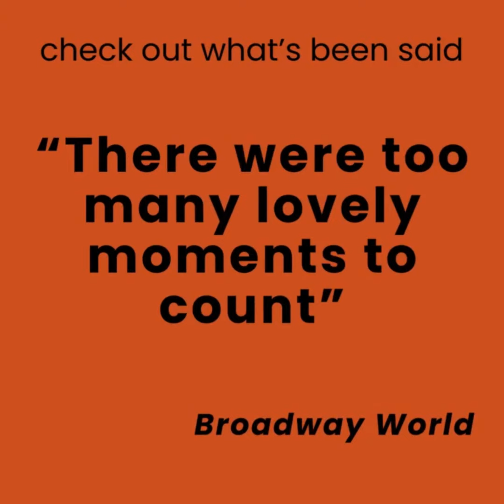Flying High ft. Champian Fulton at the Northwest Jazz Festival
Don't miss this exciting program that honors some of the great female jazz vocalists of all time!